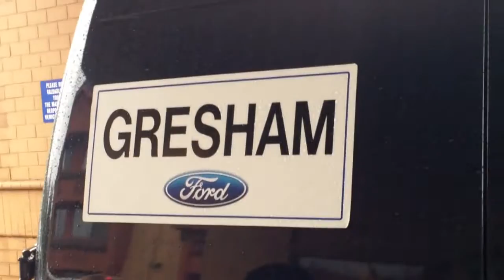Salem Mega-Conference trip underwritten by Gresham Ford & others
Laddie learns a great deal and is a staunch advocate at the Salem Mega-Conference